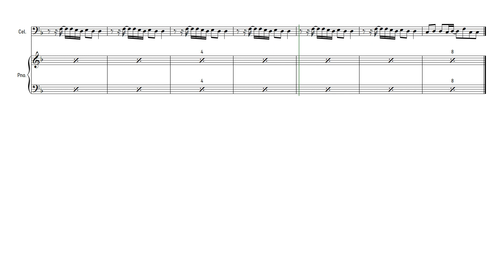Houdini - Dua Lipa | Cello | Sheet Music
✿ The software I use:
➥ Sibelius: For writing my sheet music and arrangements.
➥ Noteperformer: Sound pack for my arrangements.
➥ FL Studio: For editing my covers.
➥ Hitfilm Express: For editing my videos.